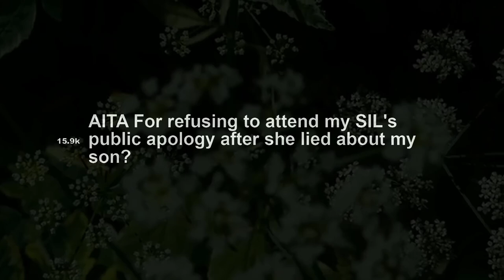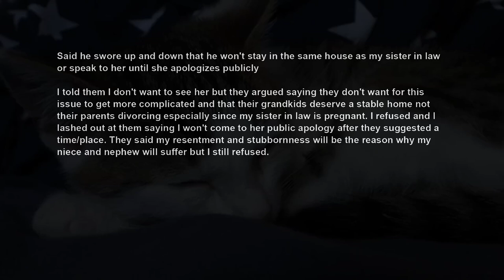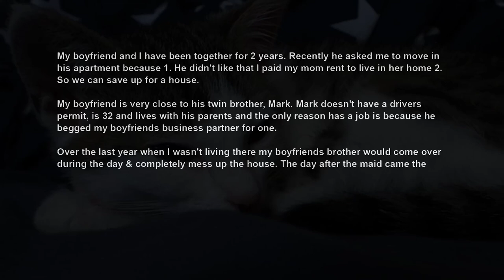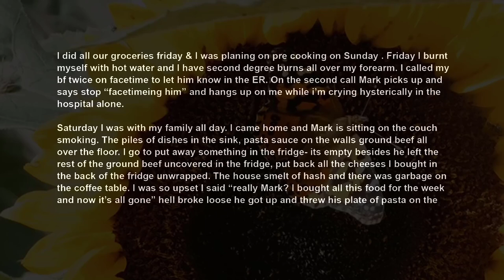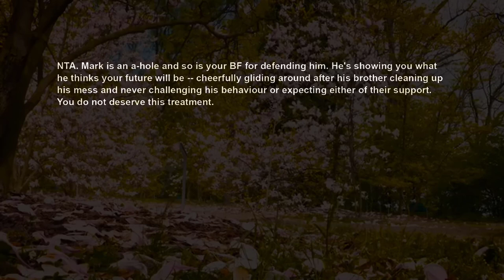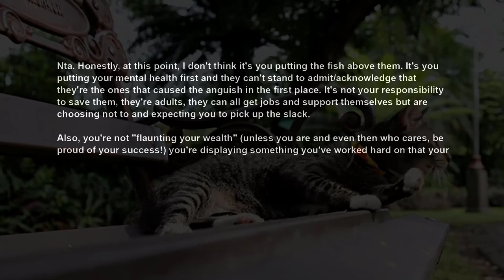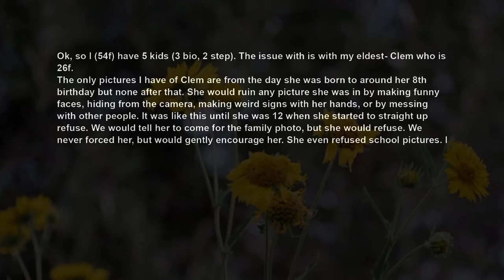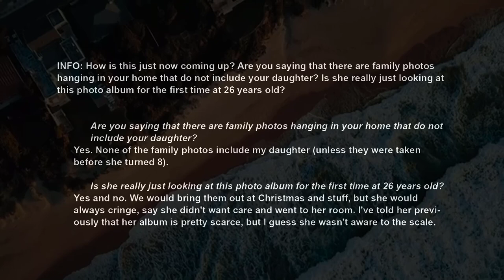Refused To Attend SIL's Public Apology After She Falsely Announced On FB That My Son Died AITA